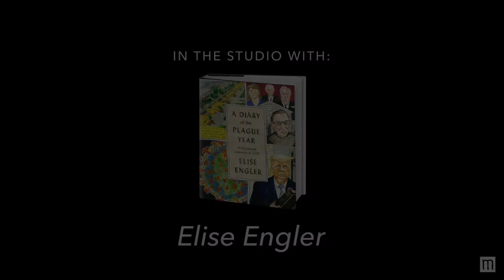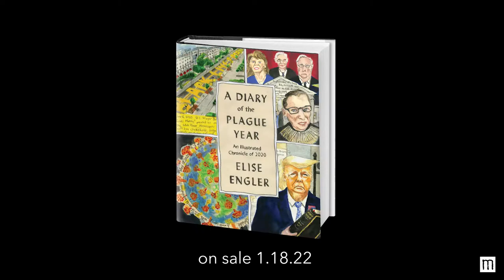In the Studio with Elise Engler - A Diary of the Plague Year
A Diary of the Plague Year
An Illustrated Chronicle of 2020
by Elise Engler

An extraordinary illustrated chronicle of 2020 that captures this indelible year in America in all its tragic, surreal, epic, and (sometimes) comedic intensity

Artist Elise Engler set herself a task five years ago: to illustrate the first headline she heard on her bedside radio every morning. The idea was to create a pictorial record of one year of listening to the news. But when Donald Trump was elected, the headlines turned too wild for her to stop the experiment.

Then 2020 happened. Was there ever such a year? Headlines about the death of Kobe Bryant and Donald Trump's impeachment began to give way to news of a mysterious virus in China, and Engler’s pages were quickly filled with the march of COVID-19: schools closing their doors, hospitals overflowing, graveyards full to capacity. Day by day, Engler drew every shocking turn of the year: the police murder of George Floyd and protests around the globe; a war against science and those who preached it; fires consuming California; a vicious election, absurdly contested. Other stories appeared, too: “Harvey Weinstein Sentenced,” “Ruth Bader Ginsburg Hospitalized,” “China Extends Control over Hong Kong,” and—on repeat—“Stock Market Plunges.”

The result is a powerful visual record of an unprecedented time, collected in A Diary of the Plague Year, which follows the headlines from the first appearance of the coronavirus to the inauguration of President Joe Biden. Made in real time, Engler’s vibrant, immediate images recapture what it was like to live through 2020, bringing texture, feeling, and even charm to what we might not remember and what we will never forget.